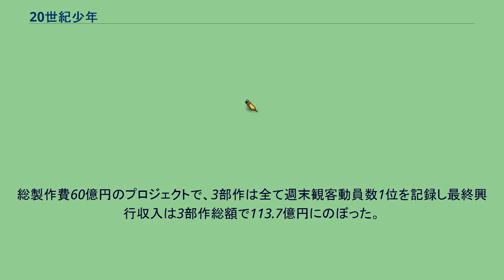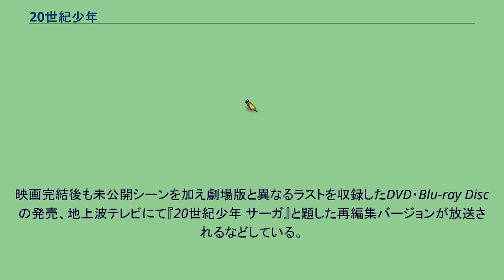20世紀少年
『本格科学冒険漫画 20世紀少年』（ほんかくかがくぼうけんまんが 20せいきしょうねん）は、浦沢直樹による日本の漫画作品。
1999年から2006年まで『ビッグコミックスピリッツ』（小学館）にて連載された。
完結編である『本格科学冒険漫画 21世紀少年』（21せいきしょうねん）は、2007年1月から7月まで連載された。
単行本は『20世紀少年』が全22巻、『21世紀少年』は上・下巻の2巻が刊行されている。
作品名は、T・レックスの楽曲「20センチュリー・ボーイ」に因んだものである。
第48回小学館漫画賞青年一般部門をはじめ、第25回講談社漫画賞一般部門、第6回文化庁メディア芸術祭優秀賞、第37回日本漫画家協会賞大賞、第39回星雲賞コミック部門、フランスジャパンエキスポアワードグランプリ受賞、海外でも2003年にヨーロッパ最大の漫画賞と言われるアングレーム国際漫画祭の最優秀長編賞を受賞する。
その他にも多数の賞を受賞している。
シリーズ累計発行部数は3600万部を突破している。
2008年から2009年にかけては、これら2作品の実写映画化作品である日本映画『本格科学冒険映画 20世紀少年』が3部作として公開された。
高度成長による「夢と希望」に満ちあふれていた時代から、一転して経済は停滞しオカルトブームが起き、世界滅亡の空気まで漂いはじめた、1970年前後。
そんな時代の中で、少年たちは、地球滅亡をもくろむ悪の組織や、東京を破壊し尽くす巨大ロボットに蹂躙され、混沌とし、滅亡に向かっていく未来の世界を空想した。
そして、それらに立ち向かい地球を救うのは、勧善懲悪の正義のヒーローとその仲間たちだ。
下らないようなストーリーを描いたスケッチブックを、少年たちは“よげんの書”と名付ける。
しかし大人になるにつれ、そんな空想の記憶は薄れていく。
1997年、主人公のケンヂは、突然失踪した姉の娘のカンナを養い、コンビニを営む平凡な日々を送っていたが、お得意先の一家の失踪や幼なじみの死をきっかけに、その薄れかけていた記憶を次第に呼び覚まされていく。
そして世界各地の異変が、幼い頃空想した“よげんの書”通りに起こっていることに気づく。
一連のできごとの陰に見え隠れする謎の人物“ともだち”との出会いによって、全ての歯車は回り出す。
物語は、“ともだち”による20世紀末にかけての暗躍と、それに立ち向かう大人になったケンヂ達幼なじみを中心とした第1部、ケンヂが行方不明となり、“ともだち”が世界の救世主として称えられるようになった2015年の世界で密かに反逆を試みるカンナを主人公とした第2部、人類が滅亡し“ともだち”が独裁政治を行う世界に突如現れたケンヂを描く第3部、“ともだち”亡き後に残された最後の陰謀に立ち向かい、幼少時との決着を付けるべく奔走するかつての仲間たちを描く最終部の4つに大きく分かれる。
ケンヂ達が小学校の頃に秘密基地のメンバーで考えた「将来やってくるだろう悪の組織の地球征服」の方法を書いたもの。
しかし、それとは別に小学校時代の“ともだち”らが『しんよげんの書』を作っていた。
※ 記述が膨大なため、伸縮型のメニューとして表示する。
時系列リスト 映画版の公開に伴いスピリッツに掲載。
内容と設定は下記の映画版を基盤にしている。
単行本は、全て小学館より刊行された。
巻数表示は、『20世紀少年』のみ「第○集」である。
2008年から2009年にかけて堤幸彦監督、唐沢寿明の主演で3部作で公開された。
総製作費60億円のプロジェクトで、3部作は全て週末観客動員数1位を記録し最終興行収入は3部作総額で113.7億円にのぼった。
映画完結後も未公開シーンを加え劇場版と異なるラストを収録したDVD・Blu-ray Discの発売、地上波テレビにて『20世紀少年 サーガ』と題した再編集バージョンが放送されるなどしている。